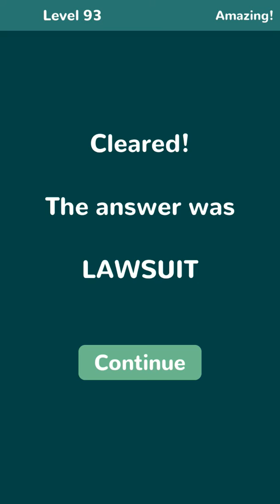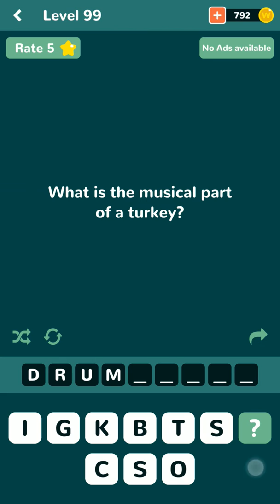Just Riddles Level 91 92 93 94 95 96 97 98 99 100 Answers Android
Just Riddles Level  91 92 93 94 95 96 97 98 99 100 Answers solution Android game 2017

Free Fun Game! Addicting thinking word game!
Each level is a fun riddle, can you guess the word?

Tons of riddles to boost up your brain power!
Some easy, some challenging! some rhymes, and some funny!

★PURE AND INSTANT FUN★
No registration, no complicated rules. Just start playing, guess the word, and have fun!

Read the riddle and think; find out what word is the answer. Guess the word. Win!

★NO WIFI WORD GAME - OFFLINE★
You can play Just Riddles word game offline anywhere anytime. No Internet is required!

★FAMILY FRIENDLY★
Just Riddles is one of the best word games for kids. Help your kids to think from riddles. Have a great time together with these amazing riddles from Just Riddles!

If you are a word game lover, you will find this game to be quick, easy, & a lot of fun!

See if you can handle the addictive word challenge Just Riddles!
thanks.
Visit once and give feedback